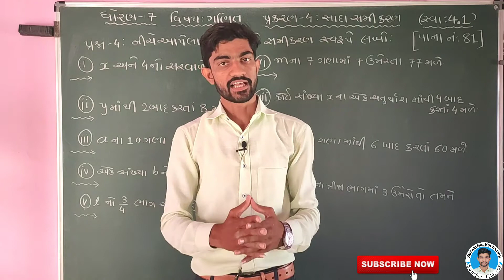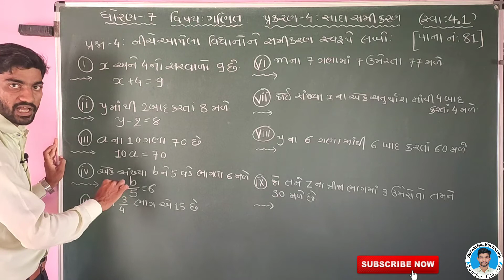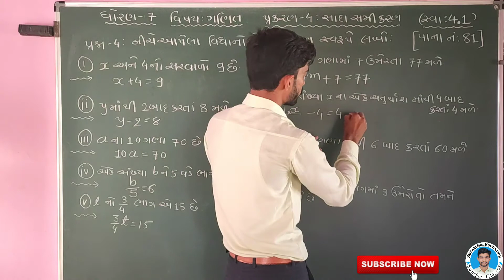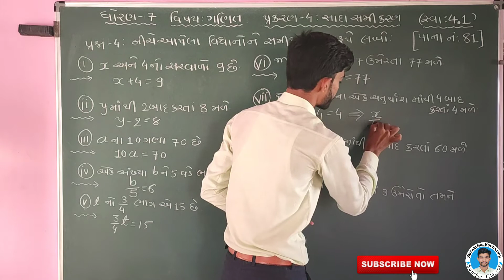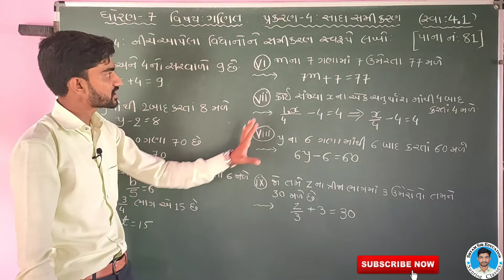દા-4 સ્વાધ્યાય:4.1 CH-4 સાદા સમીકરણ || ધોરણ-7 ગણિત | STD-7 MATHS in Gujrati by SHYAM SIR